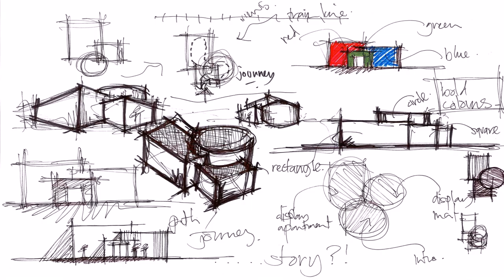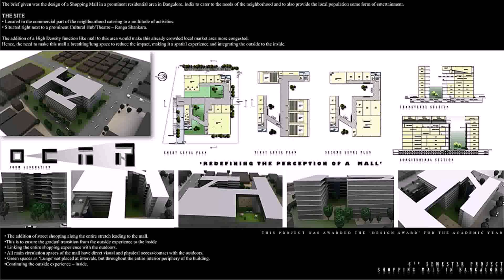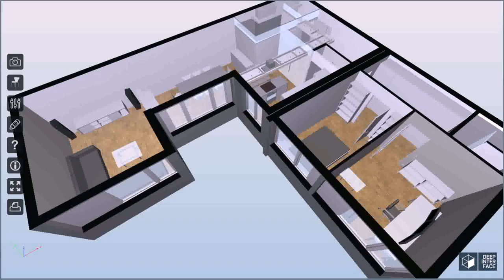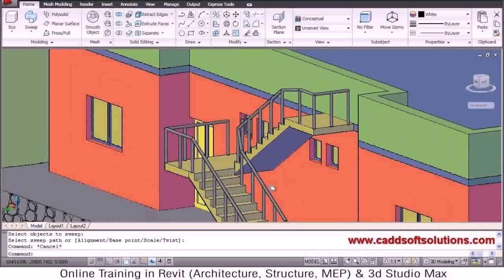Architectural Design House Plans Pdf (see description)